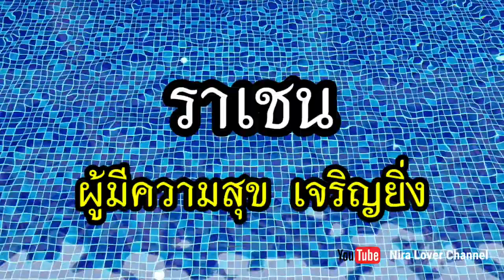ตั้งชื่อลูก ตั้งชื่อเพราะๆ ชื่อแนะนำประจำวัน | วันที่ 11 ตุลาคม 2020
ชื่อเพราะๆ แนะนำประจำวัน
ชื่อแนะนำประจำคลิป  :  ลฎาภา  แปลว่า  หญิงสาวผู้น่ารัก

ฝากติดตามช่องอื่นๆ ด้วยนะคะ